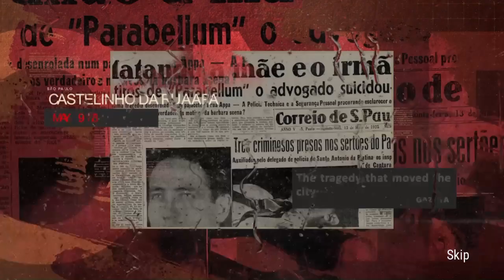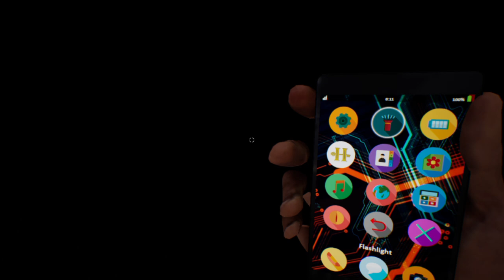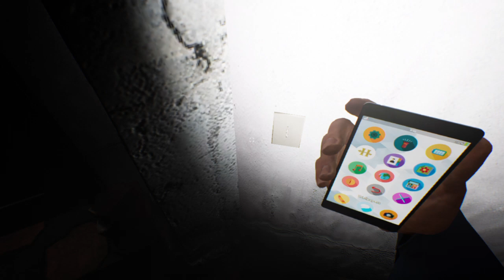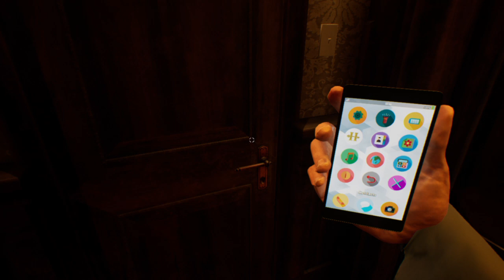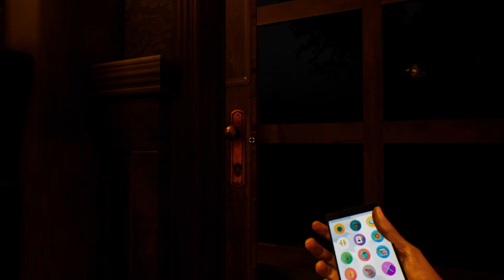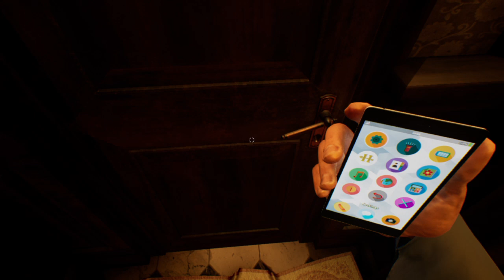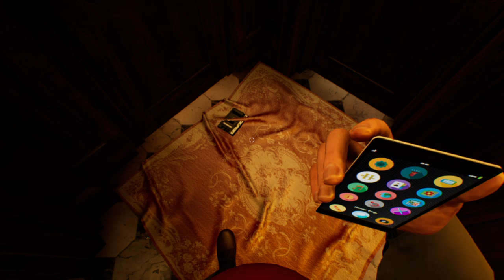Opus Castle - NEVER AGAIN...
DONT BOTHER...